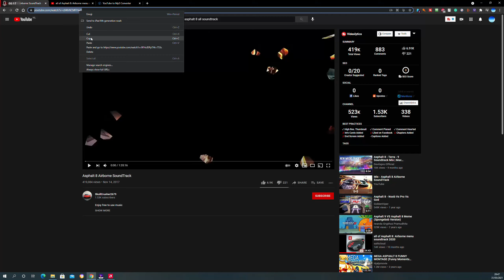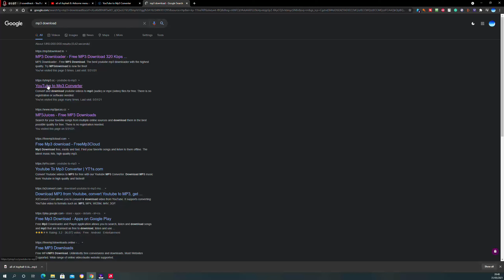How to download all soundtracks of asphalt 8